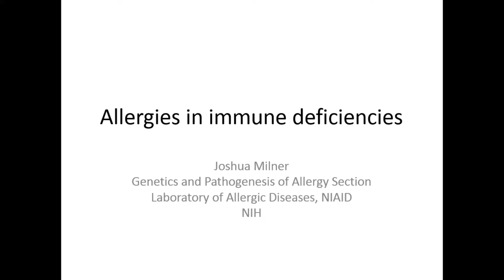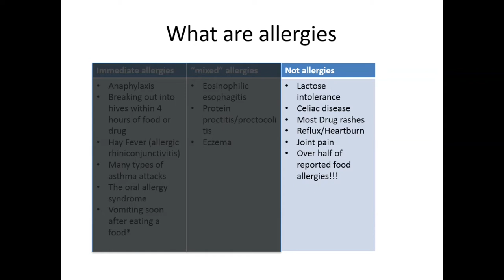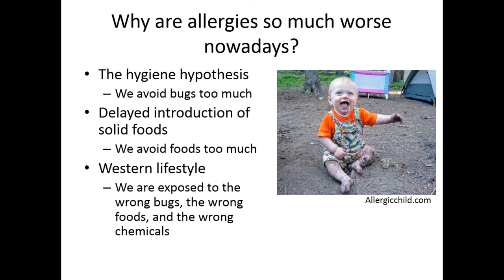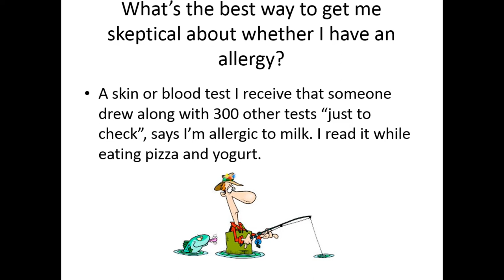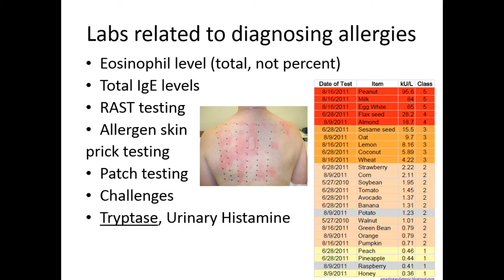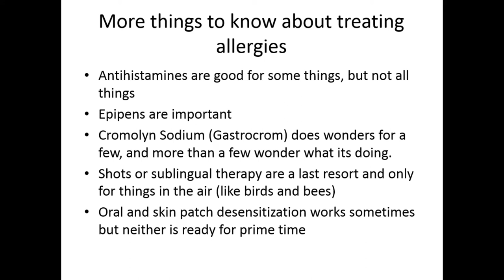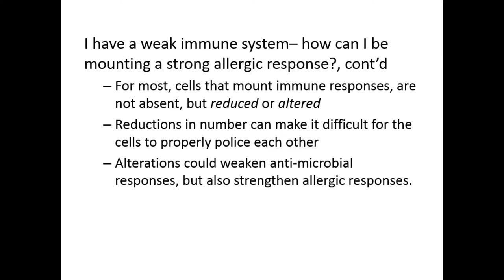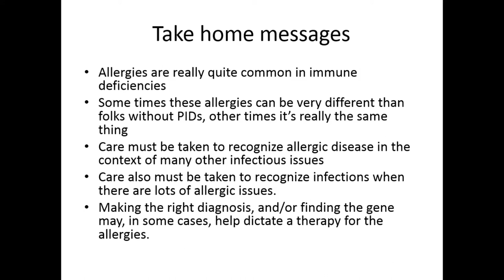Allergies & Primary Immunodeficiency Disease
IDF 2015 National Conference session, "Allergies & Primary Immunodeficiency Disease" was presented by Dr. Joshua D. Milner, MD on June 26, 2015.